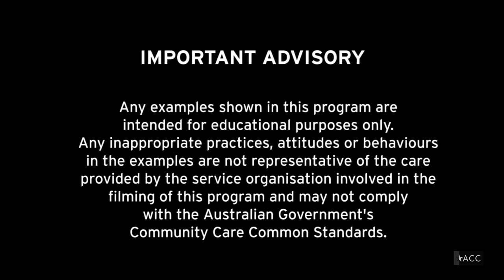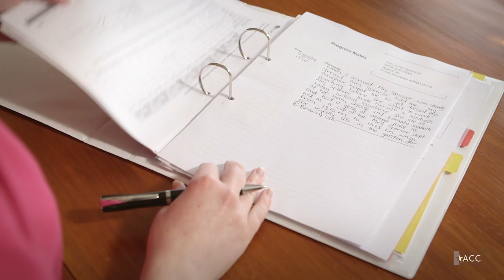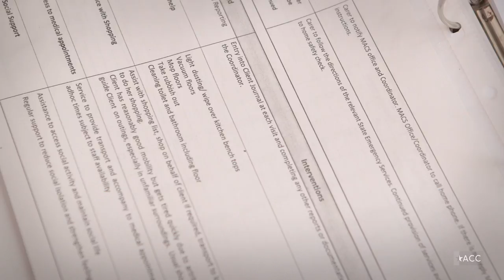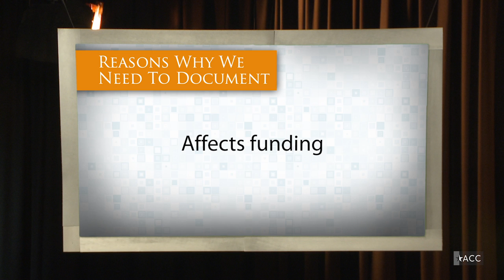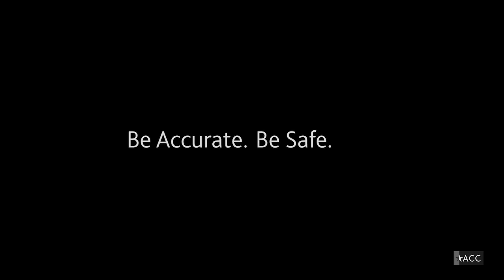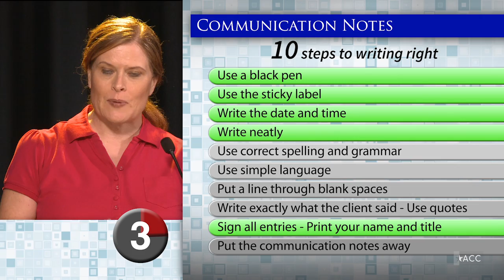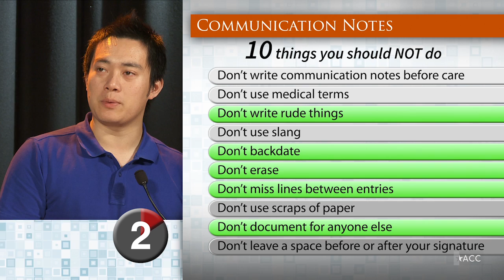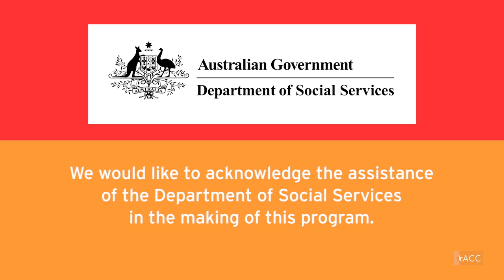Corporate Video Training Video Educational How to Document in a Home Care Setting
On a limited budget, Kylie Fleming was given the task to produce and direct a training video on How to Document in a Home Care Setting. Anchored on the concept of a Game Show, the video clip was directed at Aged Care workers. This corporate video was to train them on the importance of documenting correctly.